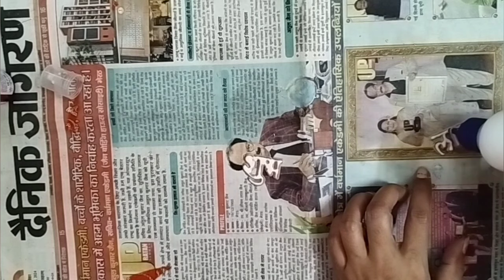घर में रखी पुरानी old model साडी दुपट्टा या कुर्ती जो भीहो बनाए कुछ नया और टीकाऊ/oldcloth reuse idea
Ghar mein Rakhi purani old model Sadi Dupatta ya kurti jo bhi ho banae Kuchh naya aur tikau old cloth reuse ideas
Puranekapdonkause
# Torankaisebanatehain